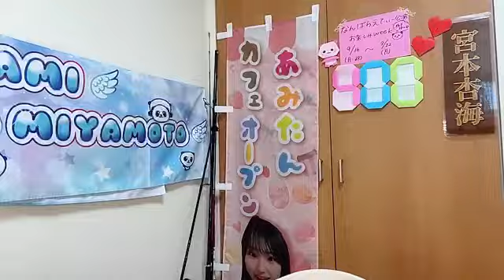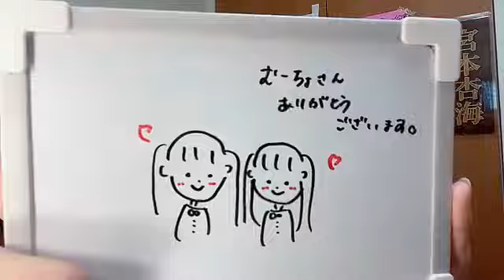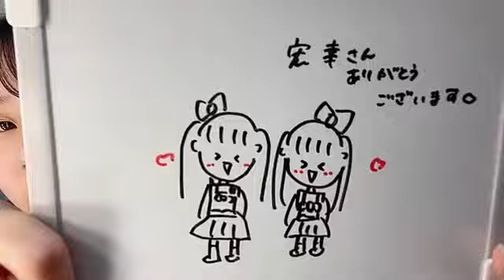2024年09月10日 070048 宮本杏海（NMB48 研究生） 48 AMI MIYAMOTO